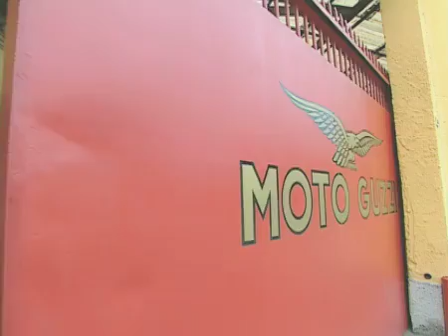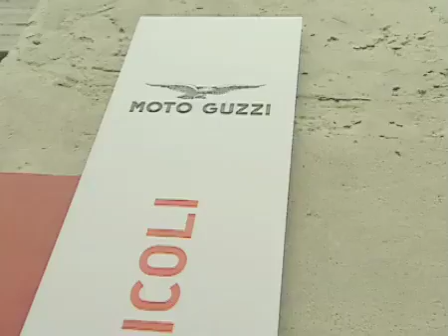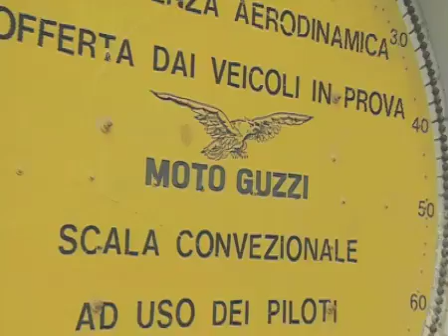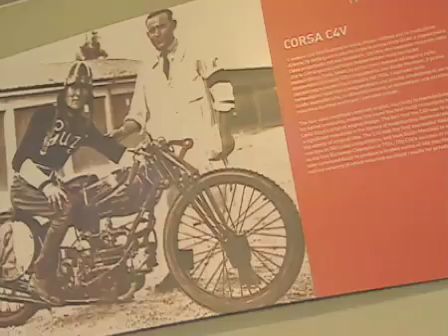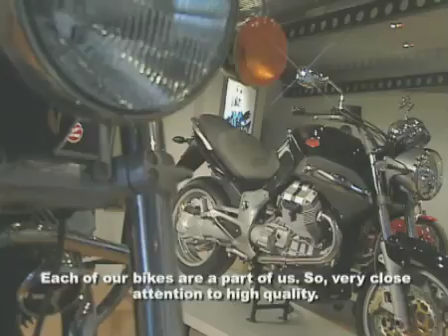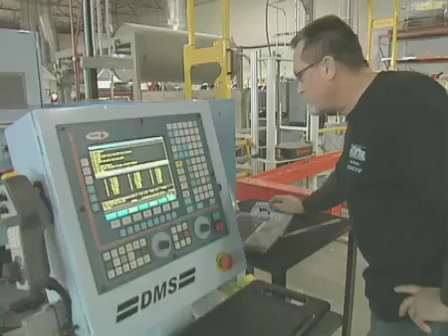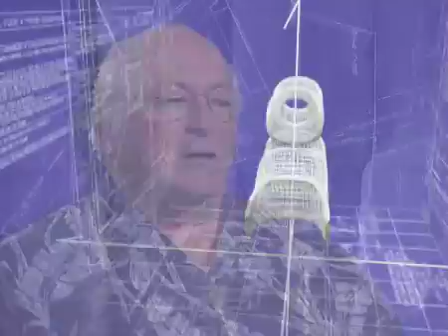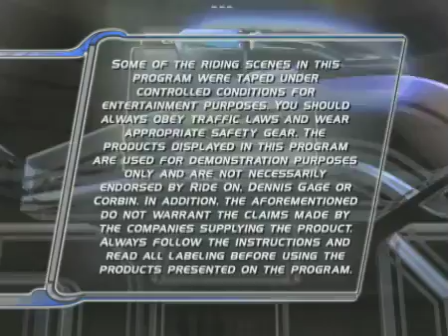Portfolio TV CRO